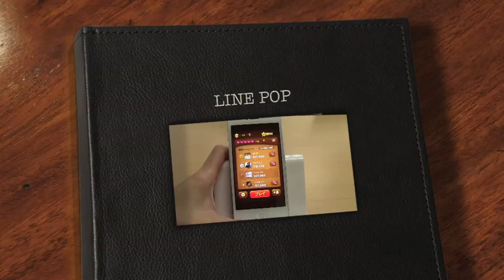LINE POP/iPhoneアプリ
LINEの公式ゲームアプリ。大人気キャクターたちがとにかくかわいい！！！
ゲーム